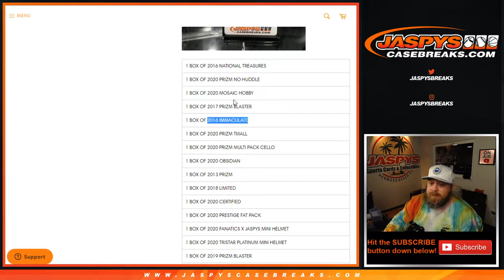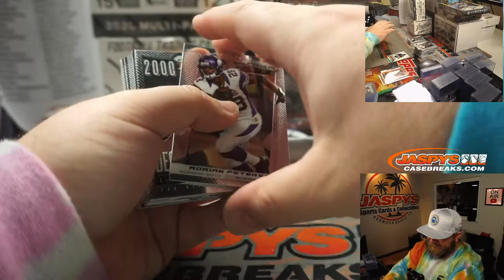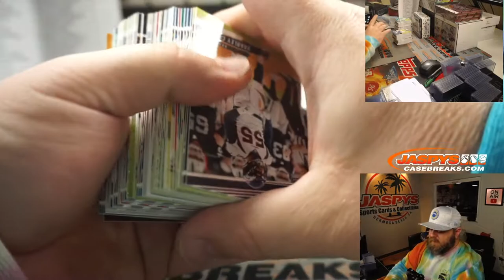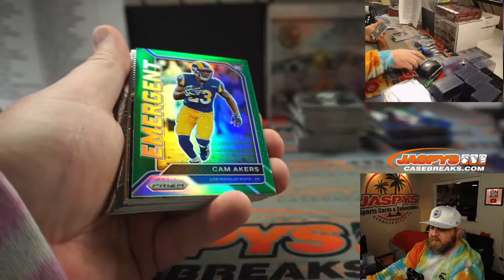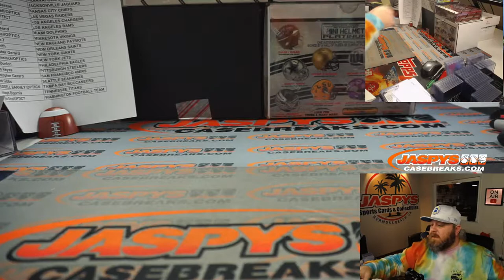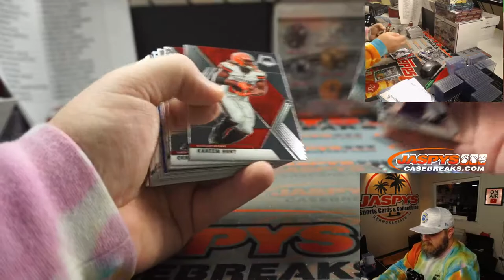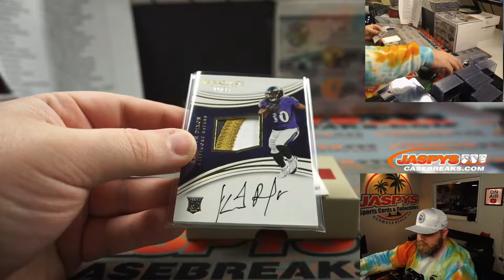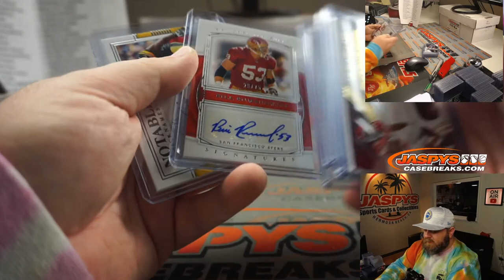SU 1/17 - JASPY'S 15-BOX NFL PLAYOFFS HIGH-END FOOTBALL MIXER *RT*